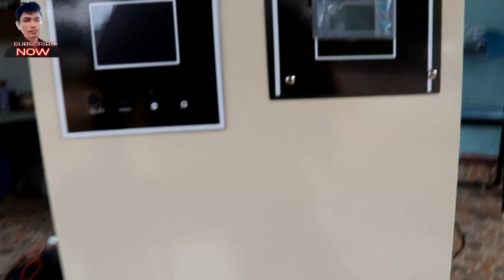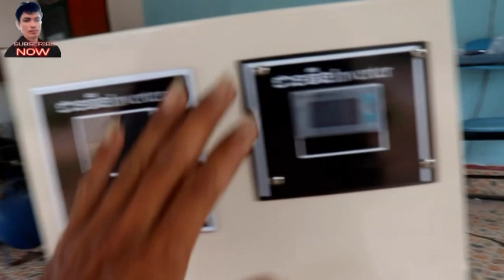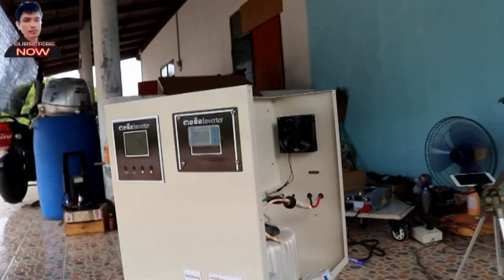Inverter 7kw 48vរៀបជិតរួចមួយទៀតហើយបាទ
AreefinAbdullouh Inverter 7kw 48vរៀបជិតរួចមួយទៀតហើយបាទ